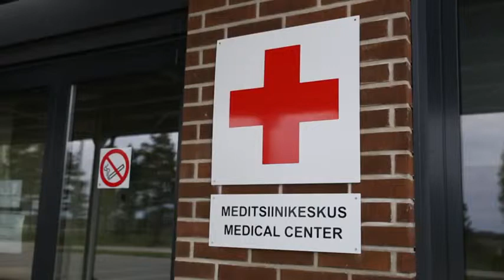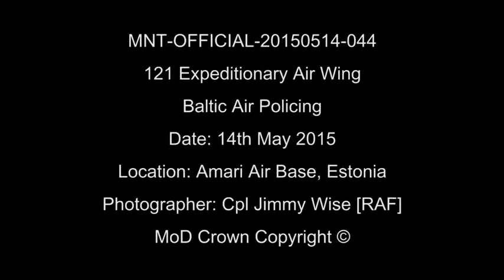RAF in Estonia for Baltic Air Policing Mission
Four RAF Typhoons are currently deployed to Amari airbase in Estonia as part of NATO's Baltic Air Policing mission to assure and secure the airspace of the ...